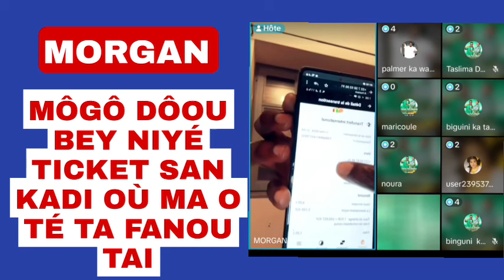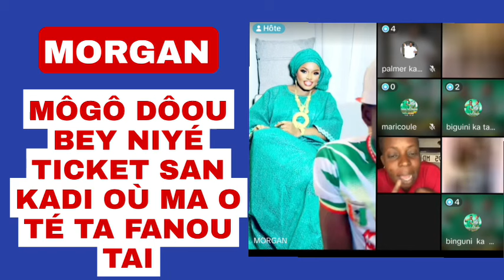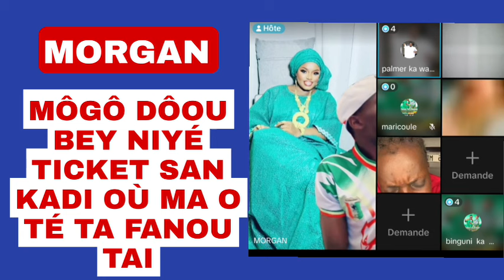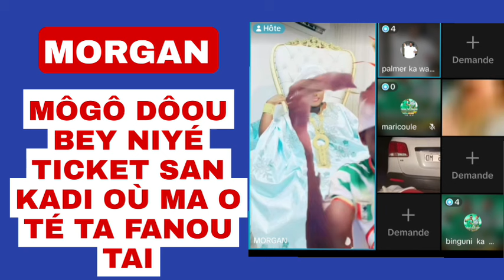MÔGÔ DÔOU BEY NIYÉ TICKET SAN KADI OÙ MA O TÉ TA MORGAN